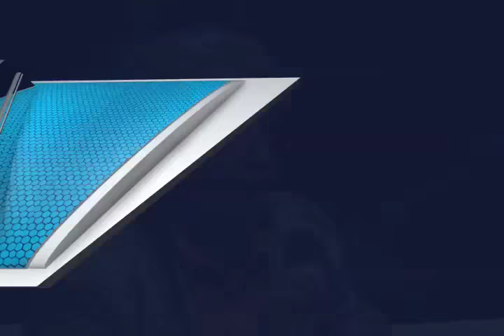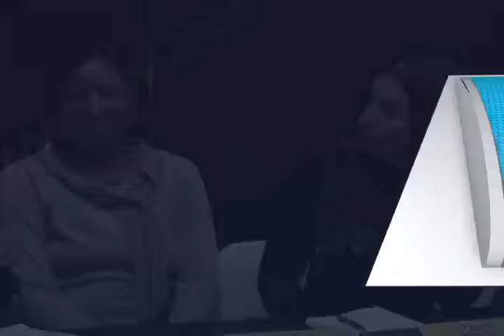RETO DEFENSORES MVM TELEVISIÓN